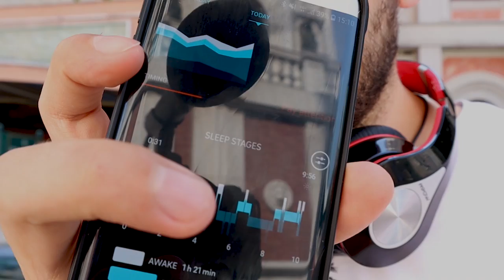Getting Crushed in Macau | Macau Vlog #020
First week of my Poker October Challenge where I try to play 250h of live poker in 30 days. Unfortunately this challenge starts with the wrong foot.

 In this vlog I share my day to day experiences and results from playing 50/100 HKD(6/12USD)  and 100/200HKD (12/24USD) live cash games in The Venetian Macao.